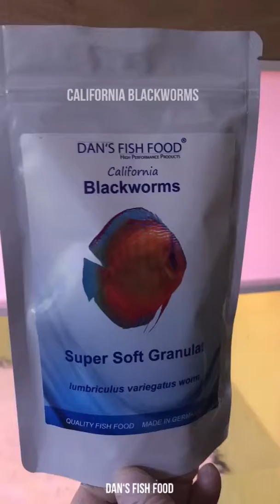California Blackworms Weichgranulat Glanzwurm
DAS einzigartige Soft Granulat mit den Kalifornischen Blackworms (Lumbriculus variegatus) für anspruchsvolle Fische. Die heiß geliebten Blackworms sind selten und schwer erhältlich. Doch ab sofort hat dies ein Ende. Von jetzt an können Sie bei uns 365 Tage im Jahr unser brandneues Blackworms Premium Food erwerben.